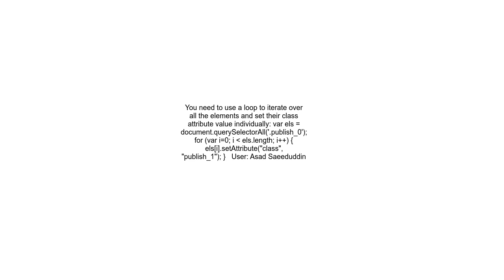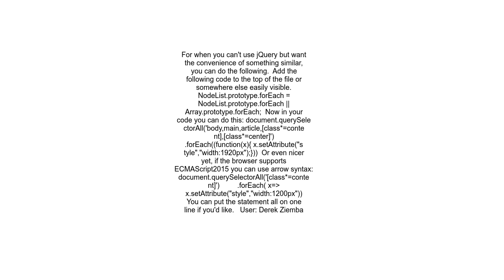How to use JavaScript&#39;s setattribute to affect multiple elements